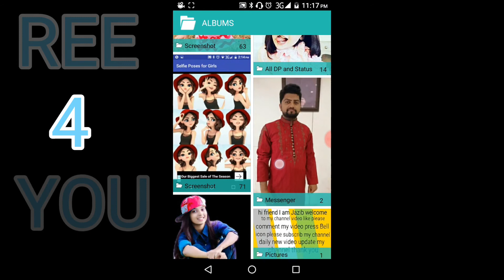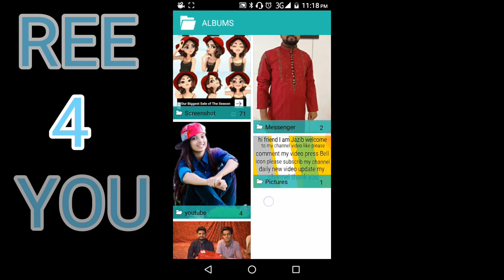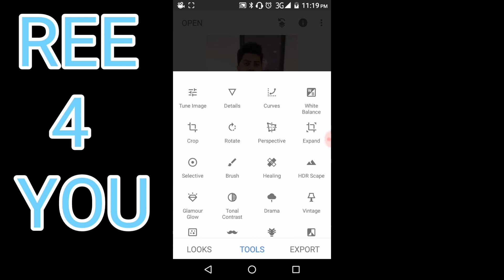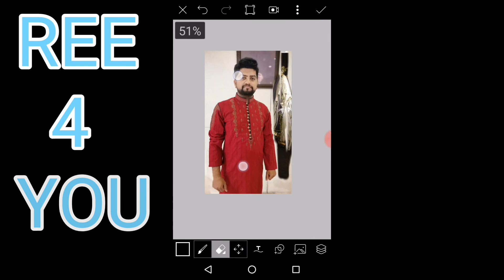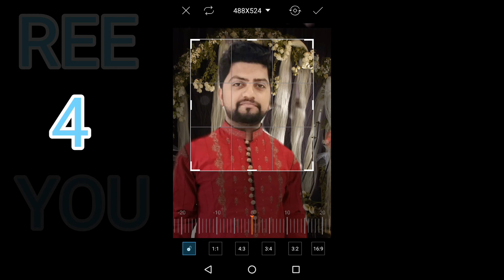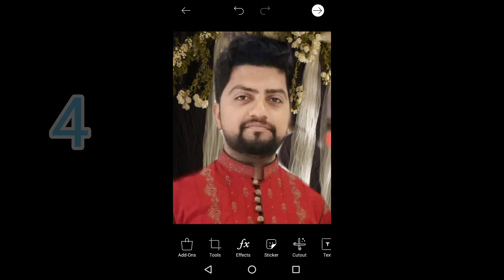Photo editing - basic tutorial - step by step | PicsArt tips and tricks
How to edit like PapPya Gaikwad in PicsArt, Learn from this video
We will do Heavy Photo Manipulation like in Photoshop, but using your android phone or iPhone in a popular app called Picsart